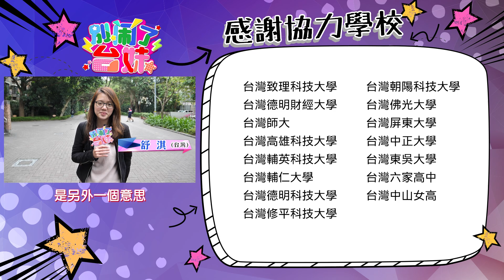【晚上別走了，消息撤回救了我一命！發給女朋友的話竟發錯給我媽】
每個人應該都有消息發錯的尷尬，想在背後說別人壞話，卻誤發到群裡讓大家都看到了，情侶親密的話發給了父母，說髒話不小心被老師看到，撤回鍵真是手殘一族的福音，你有消息誤傳的尷尬時刻嗎？